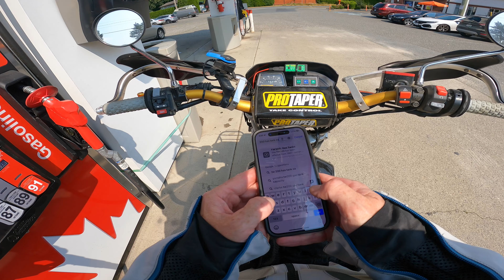Tw200 last weekend 20 mile bay 178km lost gopro clips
So I went on a long ride last week. Only to get home. Be missing a ton of footage. And what clips I had scrambled, so this video is all jumbled up. My computer isn’t hooked up to edit gopro so on my phone it is. And doesn’t do a good job. But I figured I post what I got. Incase anyone wanted to venture out 20mile bay. Harrison lake. Enjoy. Or not. 😂